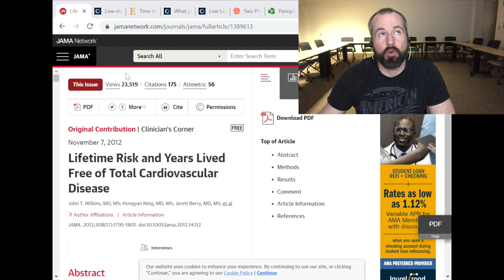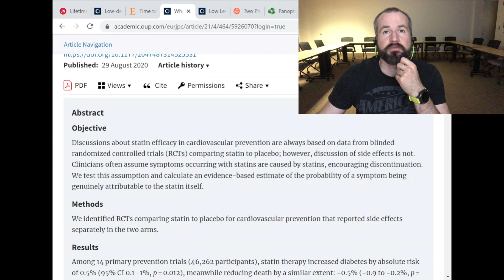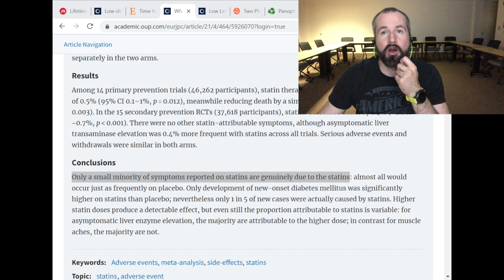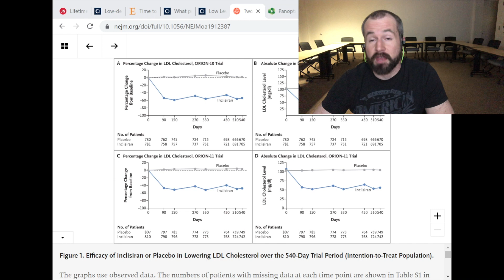Why I think everyone should take a statin, part 1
In this episode, I talk about why I take a statin even though I am in my 30s and have no major risk factors or short-term risk of cardiovascular disease, and why I believe everyone should do the same. The main reason is this: cardiovascular disease is the number one cause of death in the United States. It remains a major cause of death and disability even in my demographic. In one paper published in the Journal of the American Medical Association, one of the most important medical journals in the world, in 2012, men at age 45 who had risk factors that were all optimal (systolic and diastolic blood pressure less than 120 and 80 respectively, total cholesterol less than 180 mg/dL, no diabetes, and no tobacco smoking), still had a risk of having a cardiovascular event of 15% by age 80. Men with just one risk factor that was not optimal had a risk of a full 35% by age 85 (PMID 23117780). Subclinical atherosclerosis, which affects quality of life, sexual, and physical functioning, is even more prevalent than these figures indicate. Why should anyone take any chances? Take a statin.

We know that statins reduce cardiovascular risk regardless of whether or not lipids are elevated. This is because LDL cholesterol is necessary for atherosclerosis. The lower LDL cholesterol goes, the more risk is reduced in a log-linear relationship, regardless of baseline risk, with larger risk reductions the longer one’s lipids are lower (PMID 28444290). The benefits of LDL reduction are cumulative. This is because impact of LDL cholesterol on cardiovascular disease risk is itself cumulative, similar to pack-years in tobacco smoking. Although there is scant evidence for the prevention of cardiovascular disease in people younger than 40, such an approach is supported by a convergence of evidence. Indeed, as an article called “Time to Relax the 40-Year Age Threshold for Pharmacologic Cholesterol Lowering” published in the Journal of the American College of Cardiology points out: “LDL-C exposure in early adulthood may pose greater risk than the same level of exposure later in life” (PMID 34763773). Current guidelines on statin treatment are excessively conservative and at odds with the currently available body of evidence.

What’s more, the side effects of statins are minimal and dramatically overstated in the popular media. As a classic meta-analysis by Feingold and colleagues of 29 randomized controlled trials involving more than 83,000 patients showed, “only a small minority of symptoms reported on statins are genuinely due to statins” (PMID 24623264). And a paper published this month showed very clearly that even intensive lipid lowering of LDL cholesterol levels below 40 mg/dL due to statins produced benefits that far exceeded risks. The risks are even smaller in those treated with the newer classes of lipid-lowering agents such as ezetimibe and the PCSK9 inhibitors Indeed, the injectable PCSK9 inhibitor inclisiran, which requires treatment only twice per year, halves LDL cholesterol and is a candidate for universal lipid reduction such as I am proposing.

In my case, I take 2.5 mg of rosuvastatin and 5 mg of ezetimibe, a combination therapy that produces most of the LDL-lowering effects of higher doses while minimizing side effects. I experience no side effects whatsoever, despite a highly active lifestyle as a combat sports athlete. To me it only seems obvious. For people who experience a similarly non-existent side effect profile of lipid lowering, I think the decision to use these drugs to minimize long-term cardiovascular disease risk is cut-and-dry. Everyone should try it and do it if they can tolerate it.

For more, find me at:
PODCAST The Kevin Bass Show